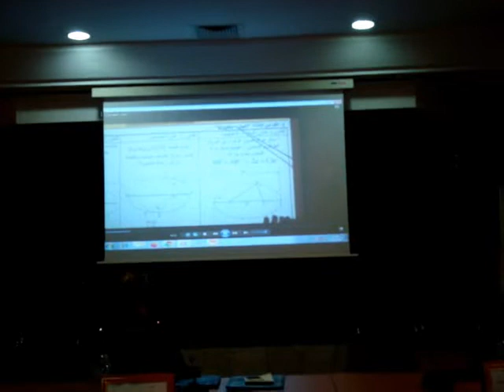عامل إقليم الناظور يجتمع برؤساء جمعيات أمهات وآباء وأولياء التلاميذ NADOR mars 2020